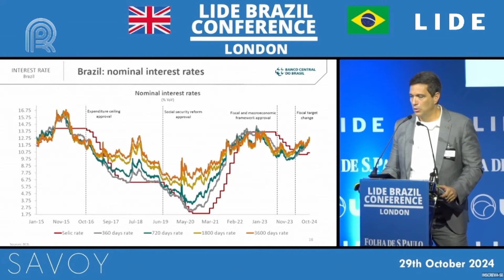Regras ambientais | Em Londres, Pacheco defende estímulos ao agronegócio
O presidente do Senado, Rodrigo Pacheco, disse nesta terça-feira que algumas regras ambientais impedem o desenvolvimento econômico no Brasil. A declaração foi dada durante encontro de empresários em Londres, na Inglaterra.

Pacheco afirmou que o país tem marcos legislativos modernos para o sistema de proteção ambiental e citou os projetos de hidrogênio verde, do combustível do futuro, o mercado de crédito de carbono e o programa de transição energética. Porém, esse sistema de proteção ambiental não pode ser uma trava para o desenvolvimento do país.